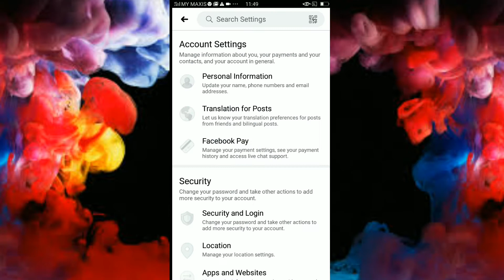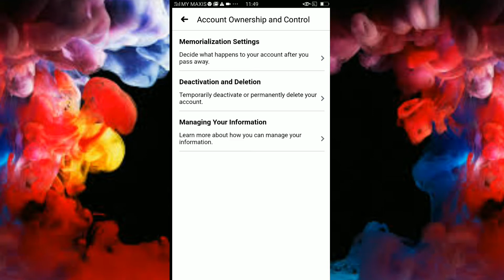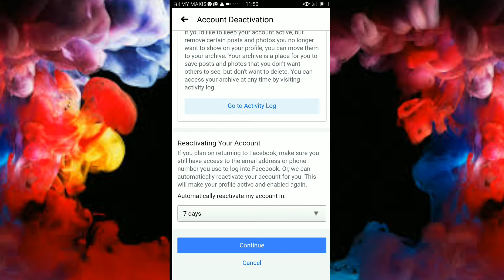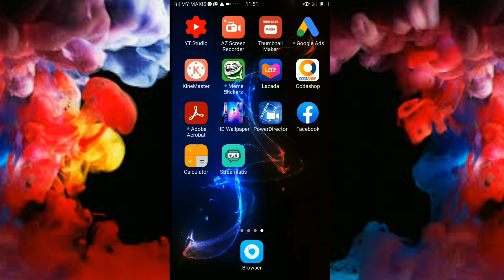Paano Mag Deactivate Temporary or Mag Permanent Delete Ng Facebook at Messenger Account 2020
Hi Guy's!
Sa nag tatanong kung paano ba i delete or Temporary Delet yung ating FB account and Messenger.

JEFF TUTORIAL PH